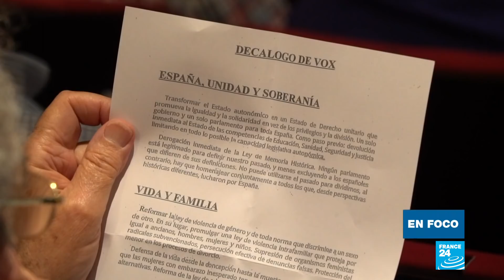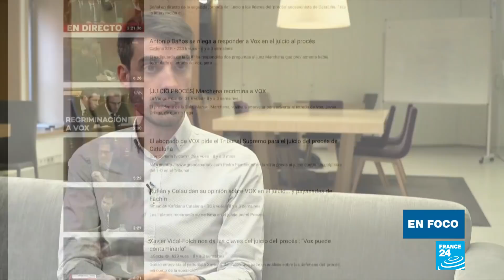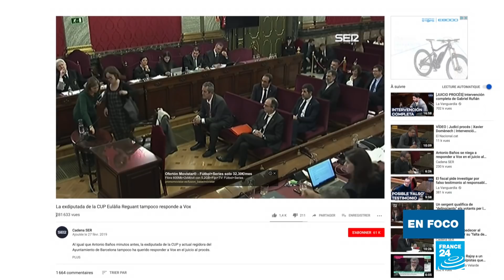Vox, el partido de extrema derecha que ha cambiado la política en España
España celebrará elecciones generales anticipadas, estas fueron convocadas por Pedro Sánchez tras fracasar en la votación para aprobar el presupuesto. La ocasión podría traducirse en la llegada de Vox al Parlamento español. Sería la primera vez en 40 años de democracia que la extrema derecha llega al legislativo. Vox, creado en el año 2013, ya dio un aviso al colocar 12 diputados en el Parlamento andaluz. Reportaje de Mélina Huet.